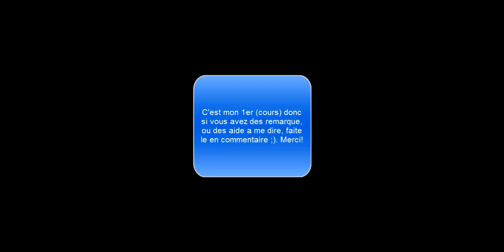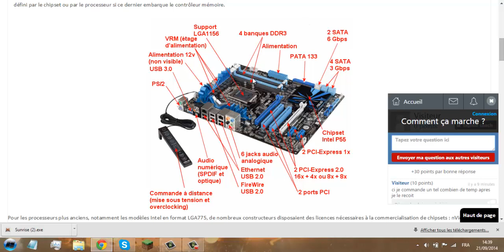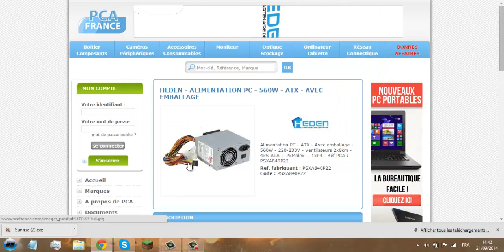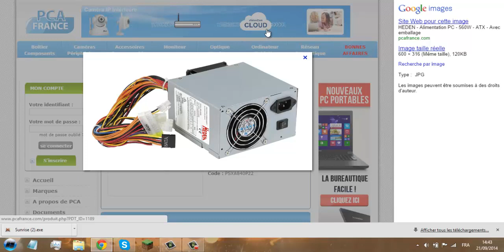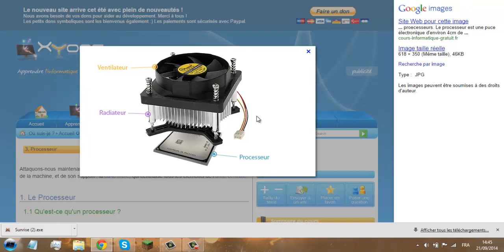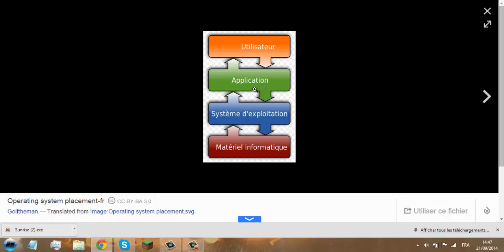[tuto] connaitre toutes les pieces d'un ordinateur! Ep [1]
Salut tous le monde, ceci est mon 1er cour,je vais vous aprendre a reconnaitre toutes les pièces d'un ordinateur